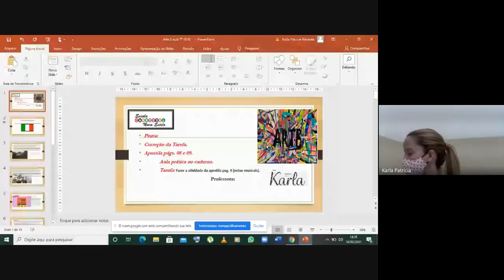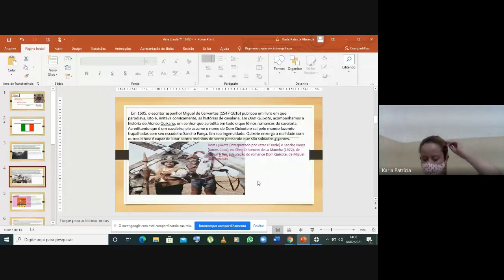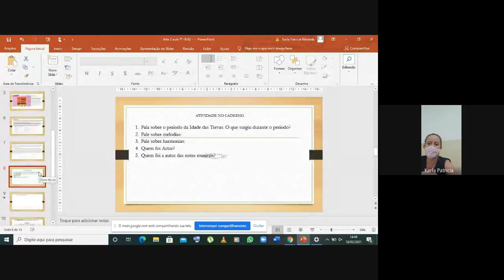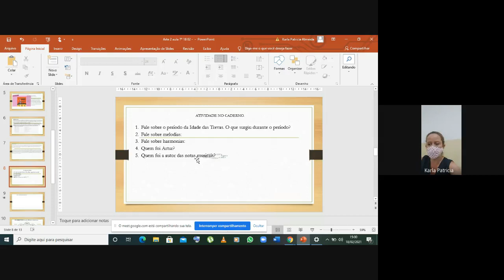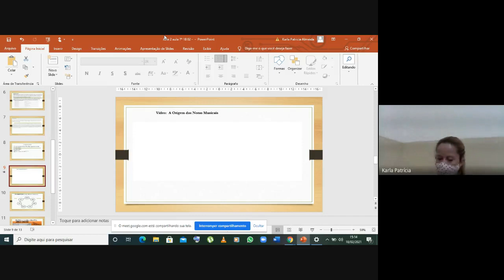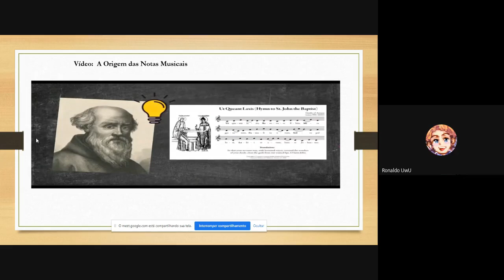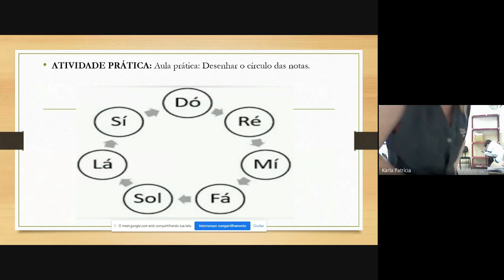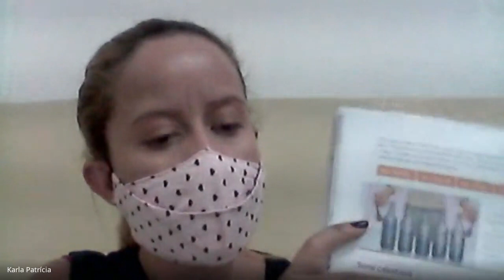Aula 03 Arte 7º B 18 02 2021 Parte 1